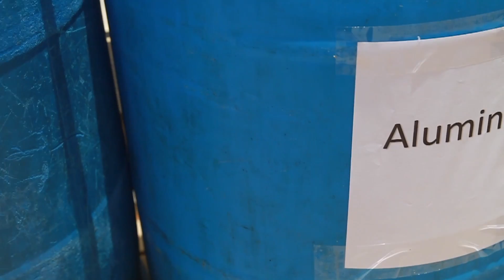Ian González: "En Puerto Rico hay un sinúmero de oportunidades"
Ian González-Bascó, director de Junte Ambiental Juvenil de Arecibo, encontró una oportunidad de reinventarse a través de su compromiso con el medio ambiente. Los invitamos a conocer más acerca de la Junta Ambiental Juvenil de Arecibo, quienes promueven la disposición correcta de los desperdicios sólidos. Esta y otras iniciativas, son un llamado para que todos los sectores se involucren en la conservación de nuestros recursos.